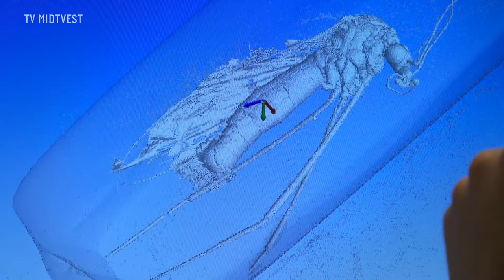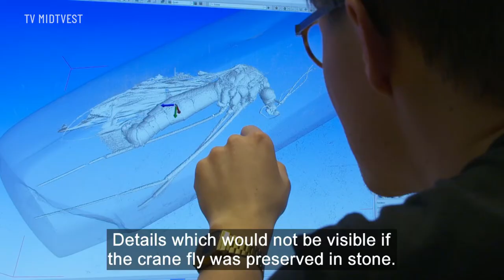The experimental CT scan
Can we CT scan amber? If we can, what will it then tell us?
Amber-Anders finds the answers.